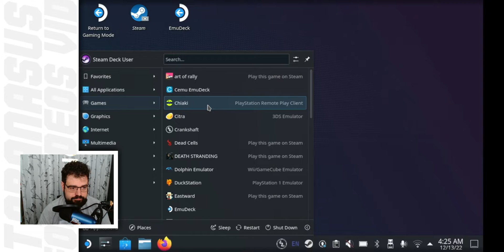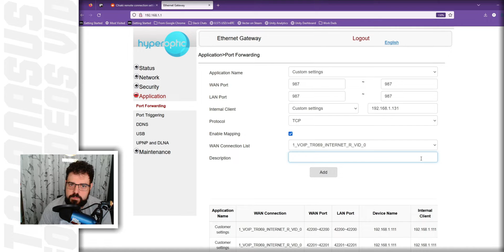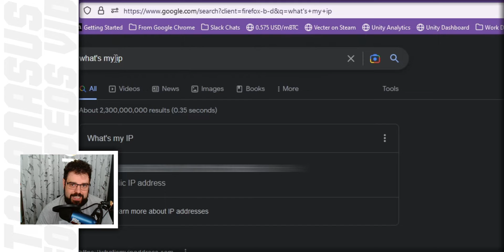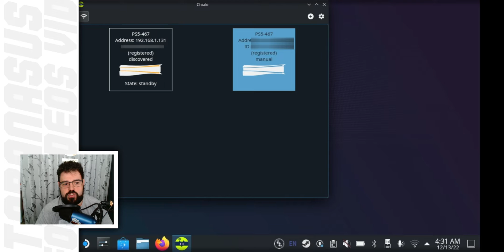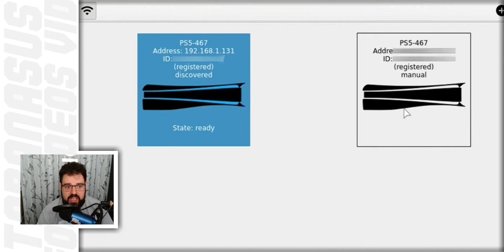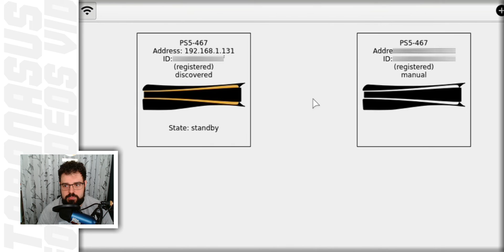How to Stream PlayStation Games to Steam Deck over the Internet - Step by Step Tutorial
So I figured out how to stream playstation 5 games to steam deck over the internet AFTER i made the previous video, so I went ahead and made this quick follow up to satisfy that  need

Songs used
Dreaming On (Instrumental) - NEFFEX
Till I Let Go (Instrumental) - NEFFEX

Video - Logi C920
Sound - (Logi) Blue Yeti
Photo/Video - Samsung Galaxy S22Ultra
Video Editing - Wondershare Filmora
Photo Editing - Paint.Net
Computer Specs - AMD 5800X, RTX 3090, 32GB DDR4 3400Mhz

Timestamps
00:00 Intro
00:30 Instructions
04:06 Optional step
06:00 Conclusion
06:42 Outro